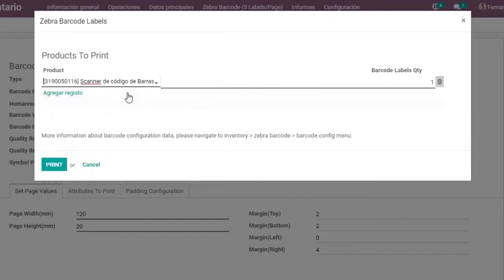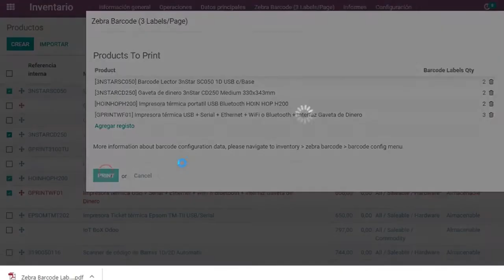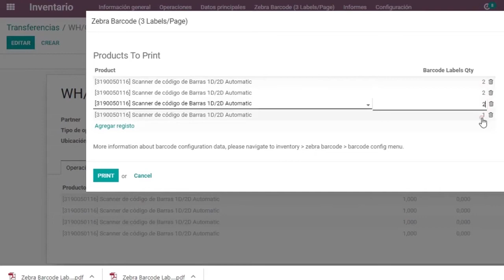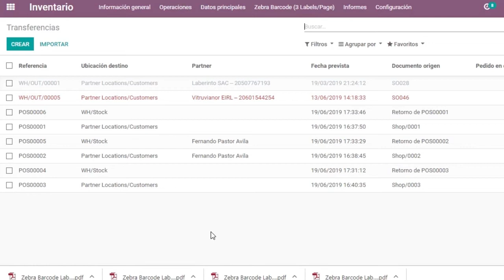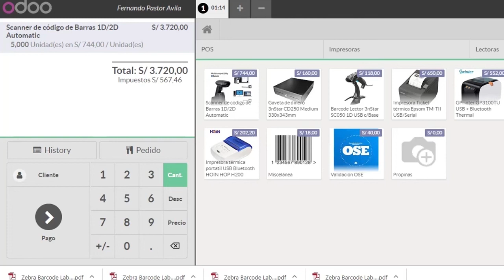Impresora Zebra integrada con Odoo. Imprime tus etiquetas muy fácil con Odoo